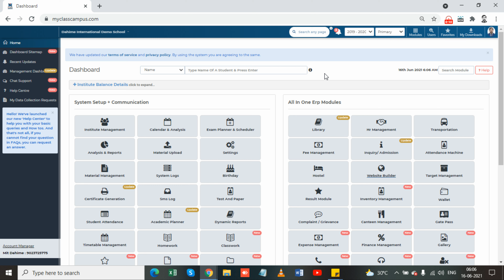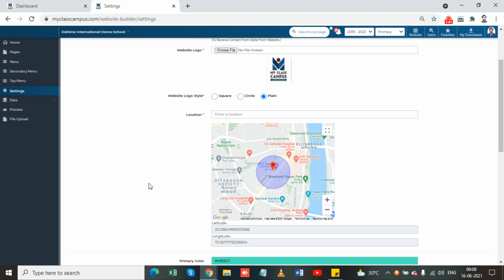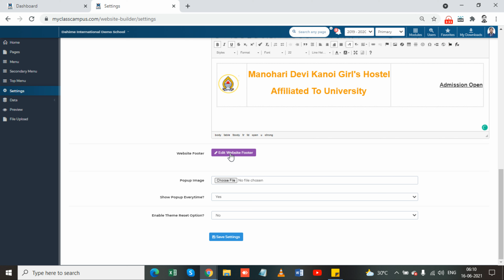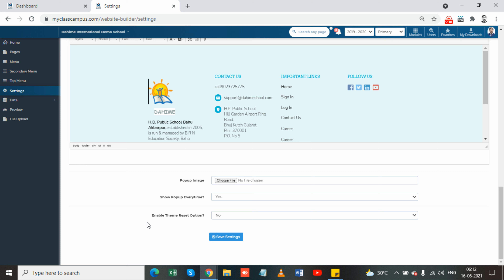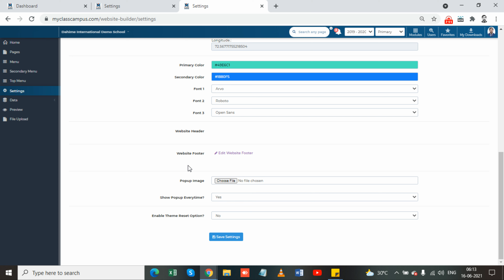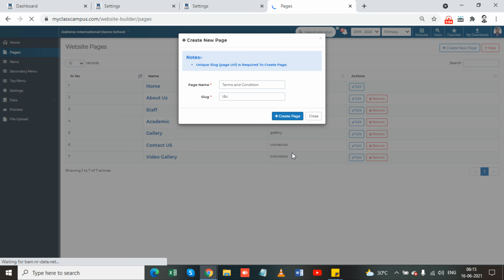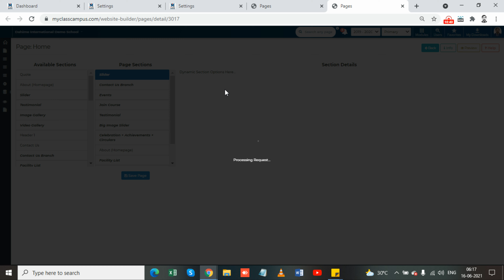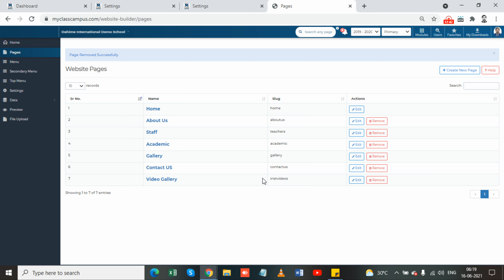Website Builder - Theme & Pages & File Upload & Setting - Web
Intro : 00:00
How to set theme : 00:20
Setting Option : 00:31
How to change the status of Website (Private/Public) : 00:37
How to set Landing Page : 00:51
Where I can get contact us details sent from end-users : 01:07
How to set Website Logo : 01:20
How to set website primary and secondary color : 01:58
How to set Font for Website : 02:23
How to set Header and Footer for Website : 02:45
How to set Popup Image : 04:44
How to request Domain : 05:52
File Upload Option : 06:15
How to upload Image in File Upload : 06:29
How to use uploaded image anywhere : 06:50
Pages Option : 08:00
How to create Page : 08:23
What is a slug on Page : 08:45
How to setup Page : 09:16
What are available sections : 09:40
What is Page Sections : 09:40